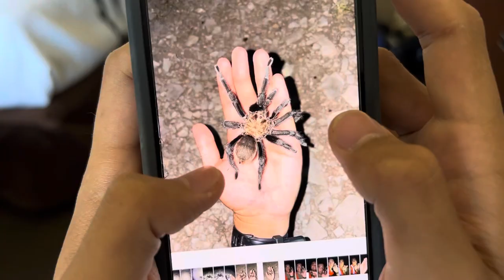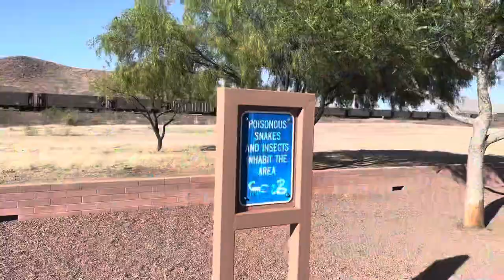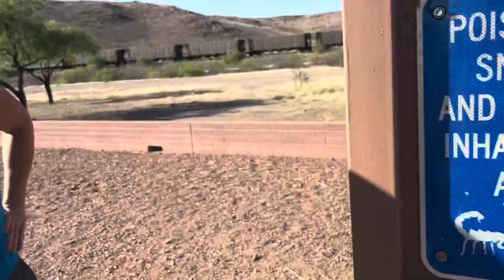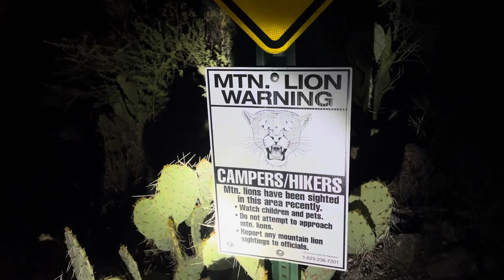We Suck At Herping!! We Didn’t Find Any Snakes! But Watch Us Try Anyways!!